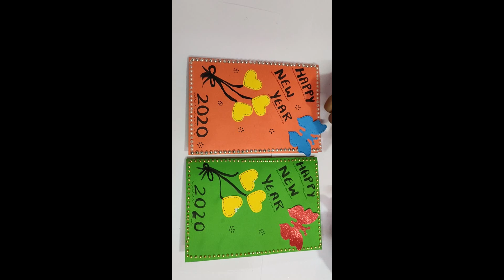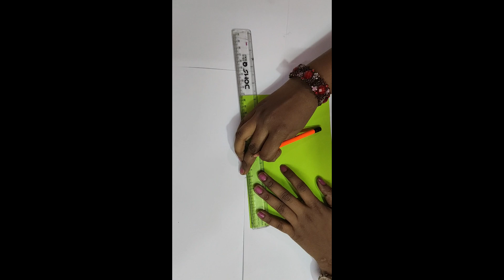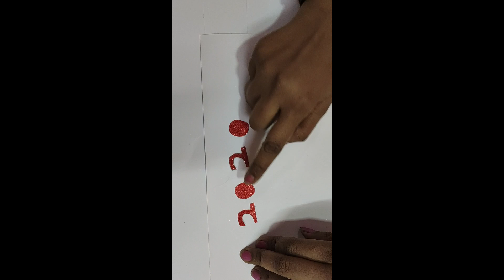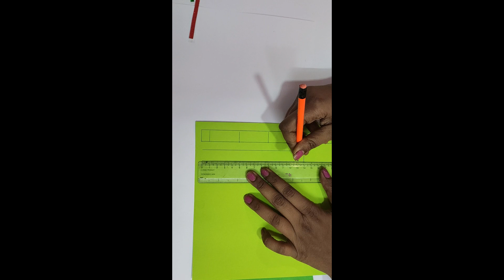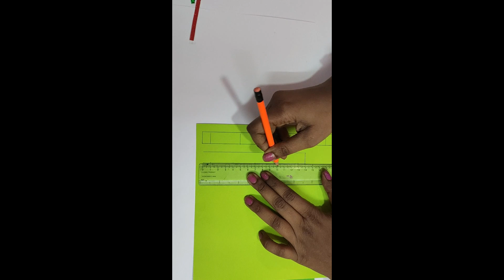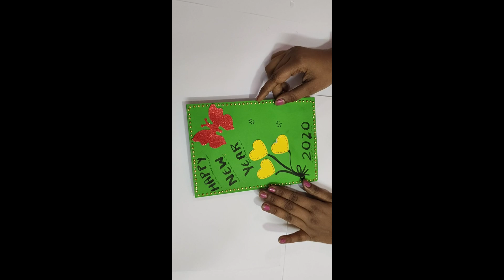New year explosion card 2020